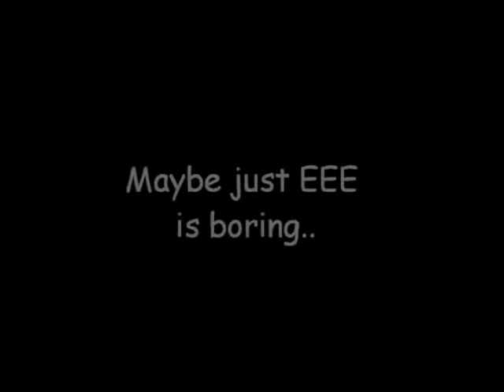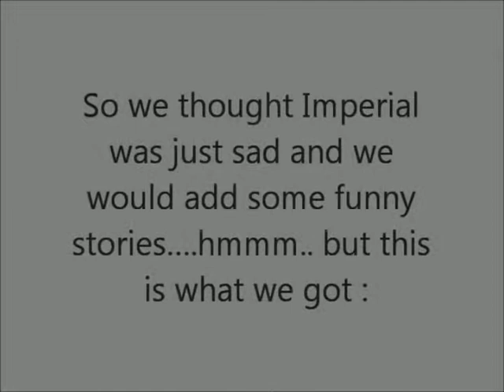Fun Side Of Imperial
The lighter side of Imperial